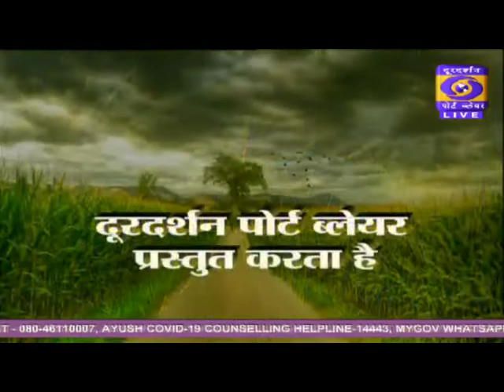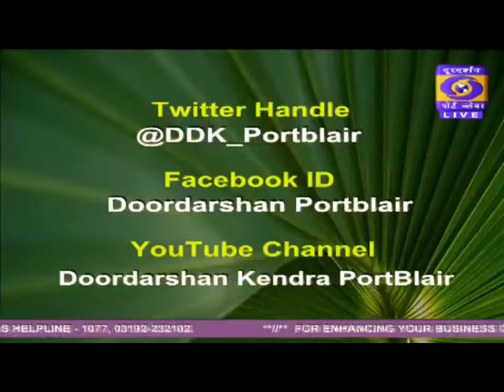Krishi takneek duaar kisano ki aai dugna Live Phone In Programme krishi Darshan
Dr. S.K Zameer Ahamed